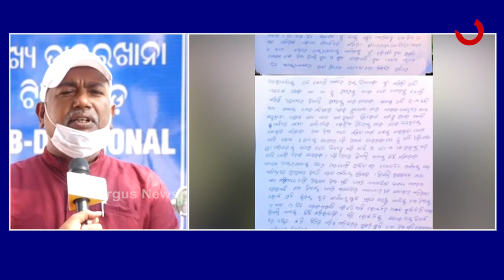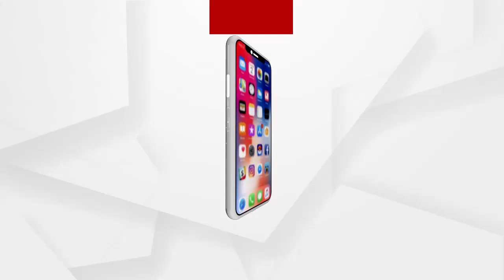Big Breaking: ରାଜ୍ୟରେ ଥମିନି ଲଜ୍ଜା!